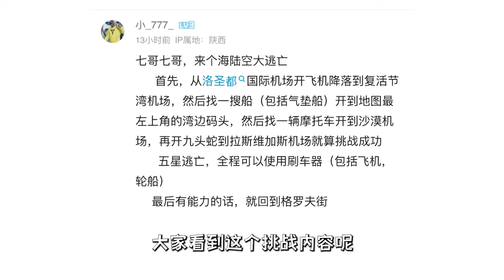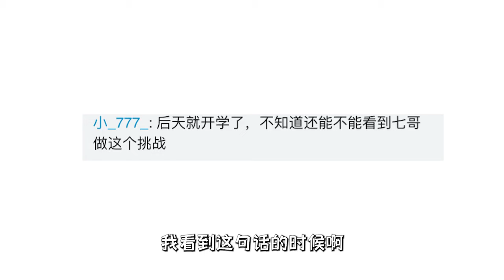圣安地列斯终极版：坦克过境，寸草不生！小小佛伯乐不足为道！